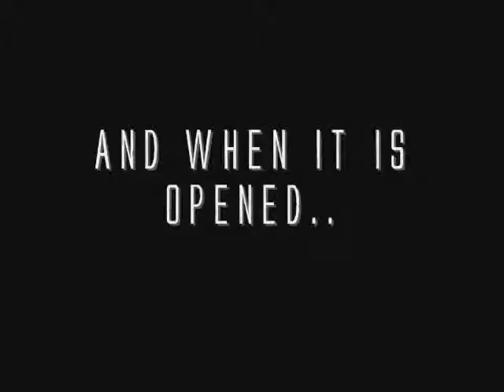[OFFICIAL] The Timelords Child Trailer #2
The second official trailer to The Timelords Child. A fan made Doctor Who spin off/ fan fiction set of episodes that have our own unique and dark storyline to our favourite TV show, Doctor Who! We made this series to give tribute and a proper goodbye to the Russell T Davis Era and Welcome the new Doctor, Matt Smith, and the new Steven Moffat era.